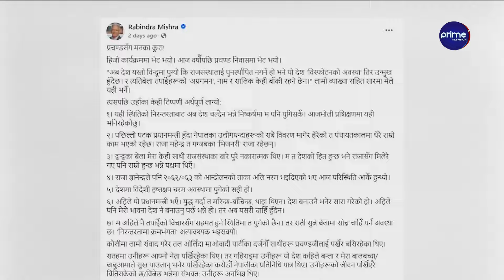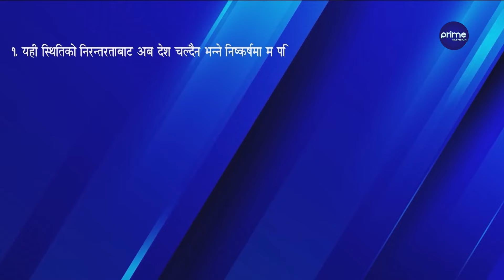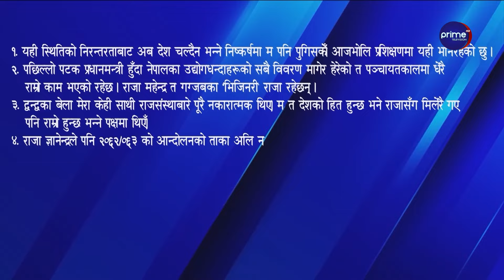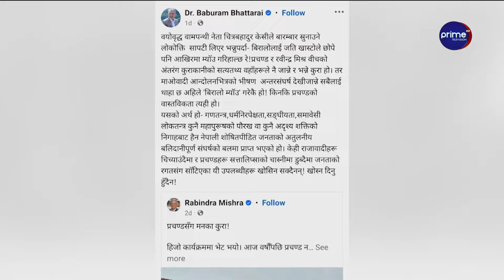प्रचण्ड र रबीन्द्र मिश्रको भेटले तरङ्ग, के प्रचण्डले राजावादीको साथ खोजेका हुन् ? राजाको तारिफ